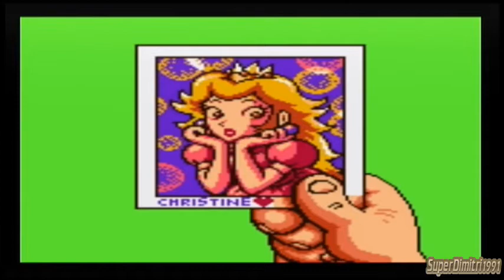The Legend Of Zelda Link's Awakening Episode 16-Eagle Tower Part 2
We're Still In the Eagle Tower to finish it up